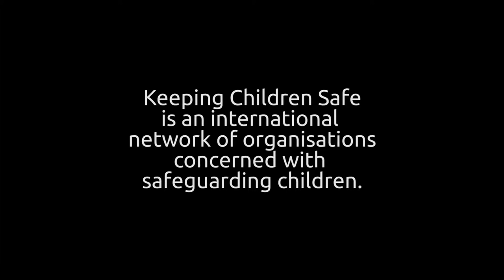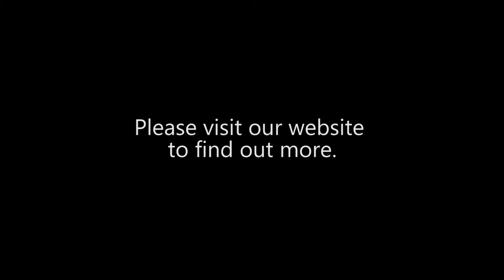Child Safeguarding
Oak Foundation provides each partner with the opportunity to access bespoke support to develop their own child safeguarding measures.

We collaborate with organisations such as Keeping Children Safe, who can provide this support in the language and context in which our grantee partners work.